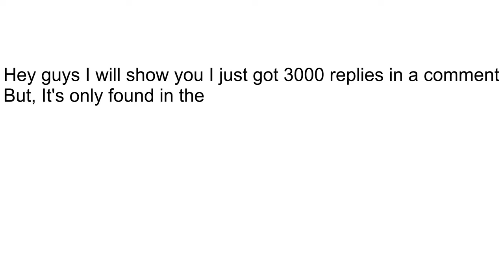3855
3000 REPLIES